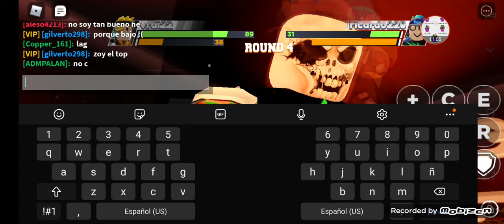en directo en boxing league y adopt me